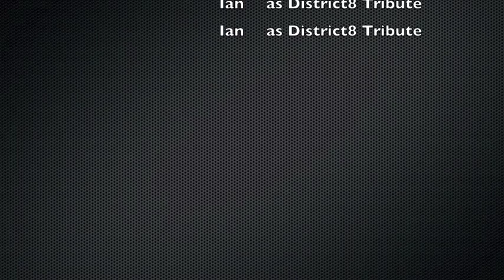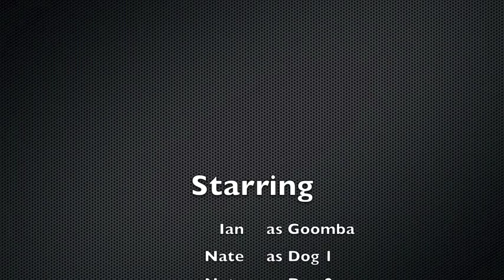Mario Hunger Games part 4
the victor of the 74 hunger games is